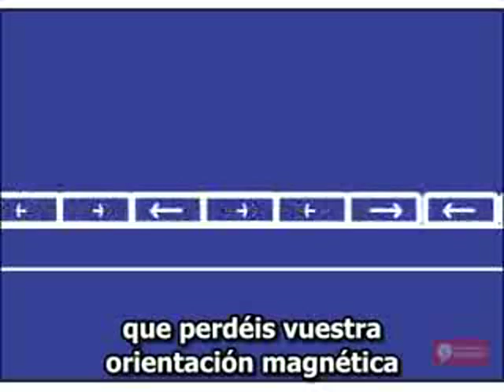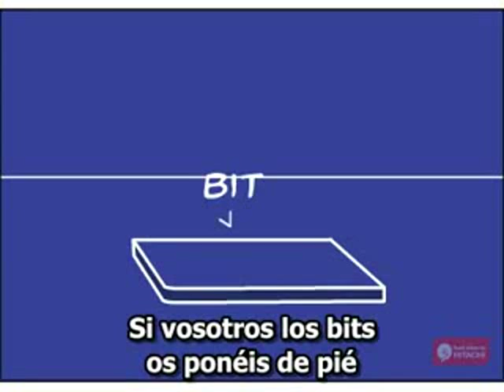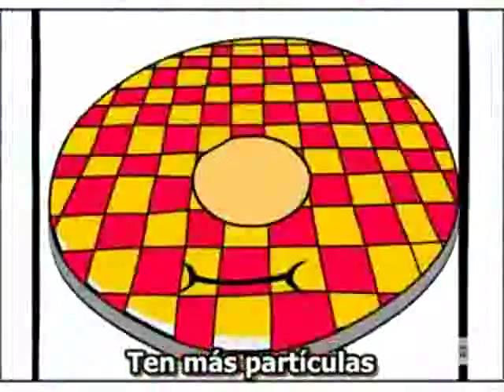Magnetic Recording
Magnetic Recording (Subtitulos en español)